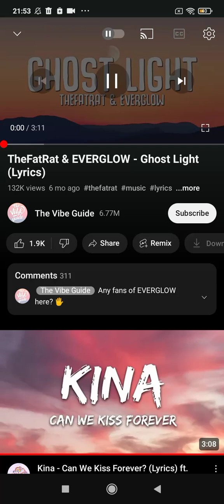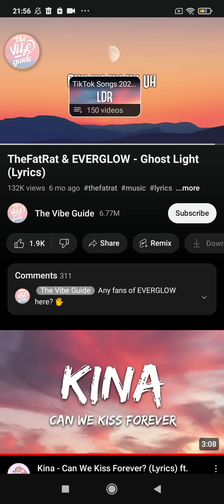Ice Cream Trucks Ice Cream Vans Chimes Spotify Ghost Light by TheFatRat & EVERGLOW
on Ice Cream Trucks Ice Cream Vans Chimes

Lyrics version ghost Light by TheFatRat & EVERGLOW
Ouh uh uh uh uh

l can feel your eyes on me
you are near
Chasing down my silver light (silver light)
into the water here with me
 I'm your wildest dream
everything you need
come and follow me 8x

come and get me 2x
you know
So come try and catch me if you can
You know

close your eyes and hear my voice
In your ears
you you think that I'm far away
But I'm here
come and follow
Into the darkness here with me
water to you knees

Try and catch me if you can 8x
Catch me if you can
come and get me
Now you got me

Now l'm with you and you're with me
Singing you to sleep
Now close your eyes and rest in peace

The End